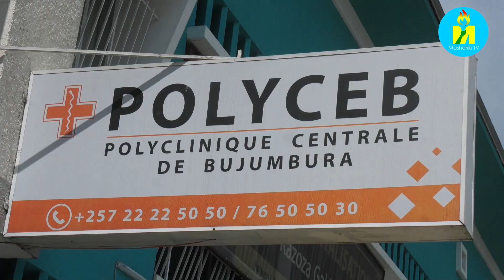Abakenyezi barangurira imirimo muri Polyceb baragendeye abageze mu zabukuru bo mu kigo c'ababikira.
Burundi: Abakenyezi barangurira imirimo yabo mu bitaro Polyclinique Centrale de Bujumbura Polyceb barahimbaje umunsi wabahariwe mu kuja kugendera abageze mu zabukuru bo mu kigo citiriwe umweranda Elisabeth co mw'i Rohero mu gisagara ca Bujumbura aho banabasuzumye bakanabavura indwara zitandukanye bongera babashikiriza agakemanyi k'ibifungurwa, ibinyobwa n'ibindi.